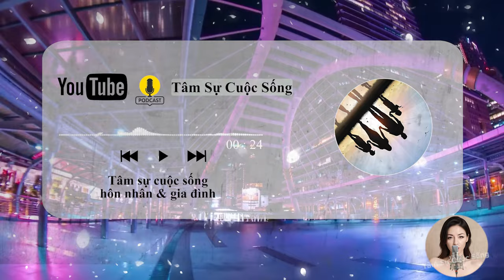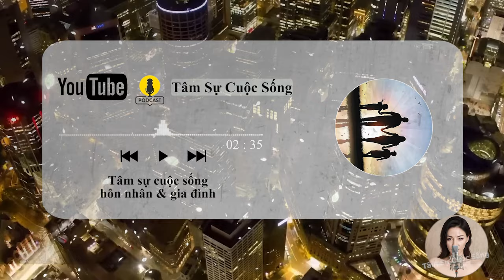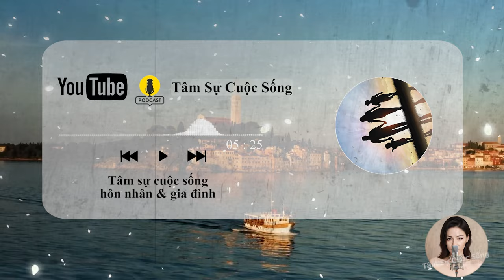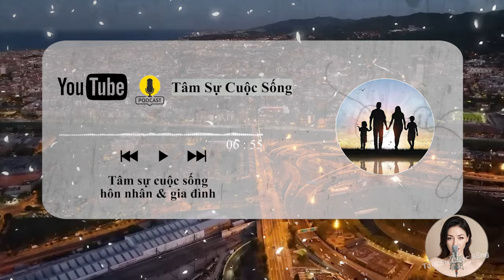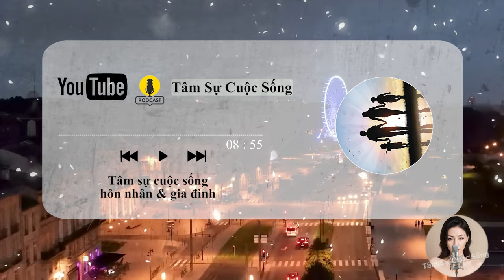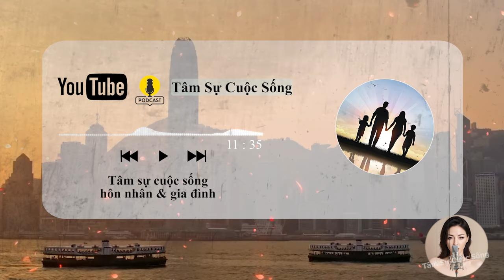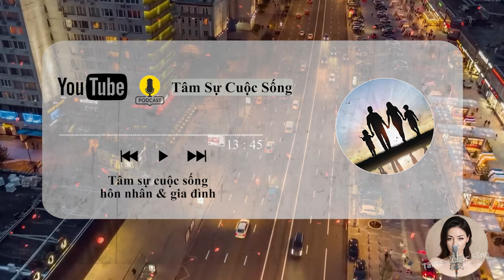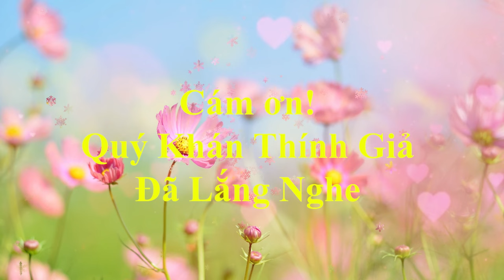🔥 Podcast [Tâm Sự Thầm Kín] ĐÀN BÀ có thực sự thích X 1 ĐÊM, Đàn Ông Nên Nghe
🎦 Lịch Phát Sóng Kênh hàng ngày:
- Sáng: 6h30
- Tối: 19h30